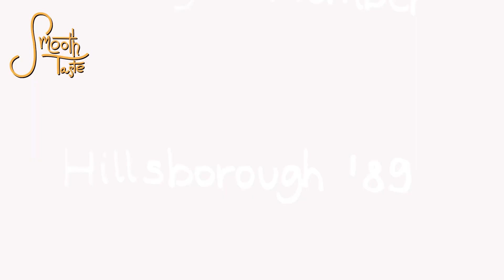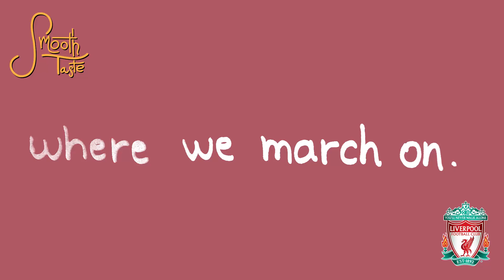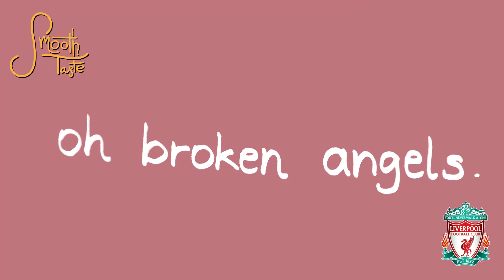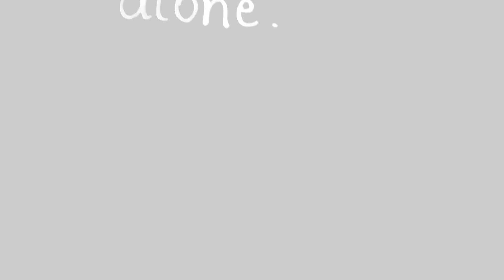Smooth Taste - Streets of Merseyside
Lyrics video by Smooth Taste performing Streets of Merseyside.

The song was made in collaboration with the Official Liverpool FC supporters club Slovenia and is dedicated to the 96 people that lost their lives in the Hillsborough disaster in 1989. JFT96!

Special thanks go to back vocalist Karin Zemljič, producer Martin Bezjak, coordinators Šerif Botonjić, Boris Seidl and Tomaž Račič, proofreader Vid Baklan and the Official Liverpool FC supporters club Slovenia for all the help that they provided.

Smooth Taste:
Aljaž Ramot (Lead Vocals)
Dominik Širovnik Shiro (Lead Guitar)
Sašo Fekonja (Saxophone)
Primož Jurendić (Bass Guitar)
Leo Čoh (Drums)

Lyrics by Nino Demo & Aljaž Ramot
Video by Leo Čoh
Recorded & Engineered by Epix productions [Martin Bezjak]
Mixed & Mastered by Epix productions [Martin Bezjak]